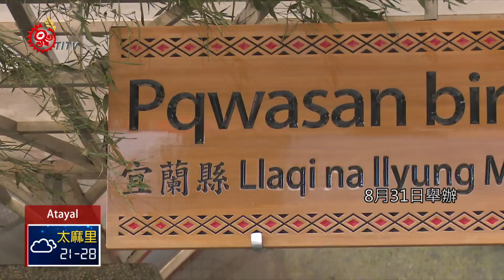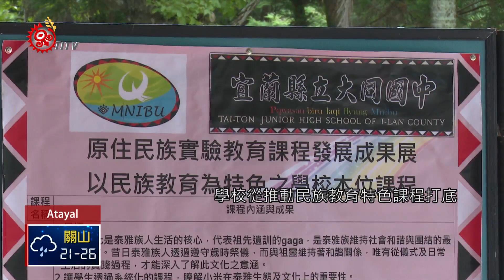全國第一所! 大同國中改名掛牌推民族教育 2018-09-06 Atayal IPCF-TITV 原文會原視族語新聞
te qutux pqwasna 國中 ps'urux mqbaq gaga tayal

在泰雅族語的倒數聲中， 揭開學校新校名，宜蘭縣大同國中歷經一年的籌備，8月31日舉辦民族實驗教育學校掛牌儀式，正式改名為，宜蘭縣Llaqi na llyung Mnibu ta Tayal民族實驗國中，今年107學年開始正式實施，以泰雅族文化為主的民族實驗教育，現場也頒發文化教師聘書給部落耆老，有老師看到多年來的努力成果，情緒激動哽咽。

Llaqi na llyung Mnibu ta Tayal民族實驗國中校長表示，學校從推動民族教育特色課程打底，直到2年前內部討論實驗學校規劃，透過泰雅族南湖大山部落學校協助， 針對3個年級進行課程規劃，七年級的燒墾生活與技能、八年級Gaga家庭與編織、九年級山林智慧，三年課程設計了41個單元教案、共1千多堂學習課程，教育部表示，這也是全國第1所，辦理國中階段「學校型態原住民族實驗教育」的學校。

Llaqi na llyung Mnibu ta Tayal民族實驗國中，翻譯成中文為蘭陽溪流域泰雅的孩子，校方期望學生透過文化課程洗禮，建立學生對族群自信心，成為Tayal balay真正的泰雅人。